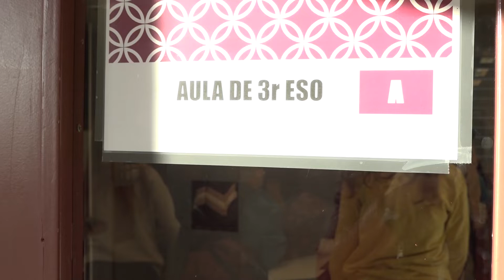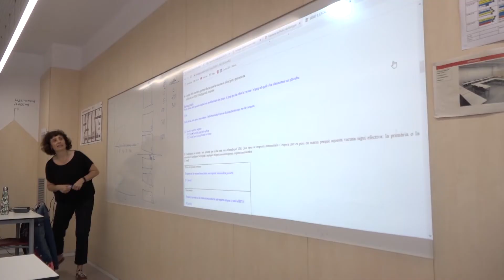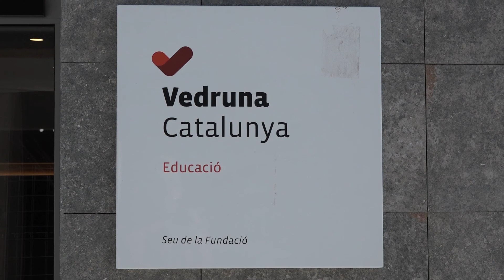La Concertada demana un rescat